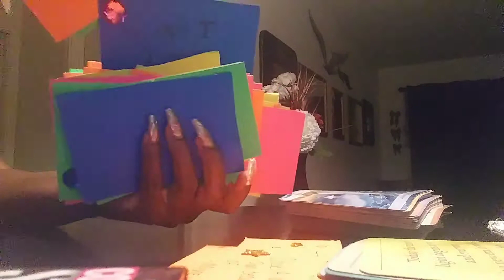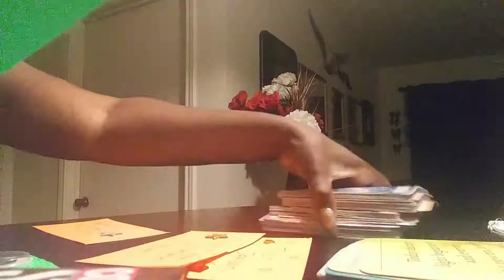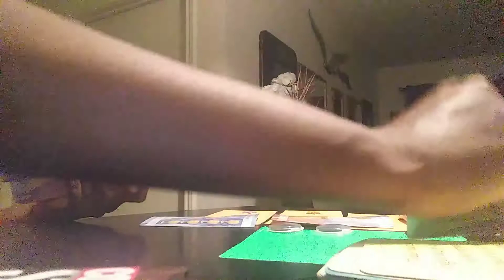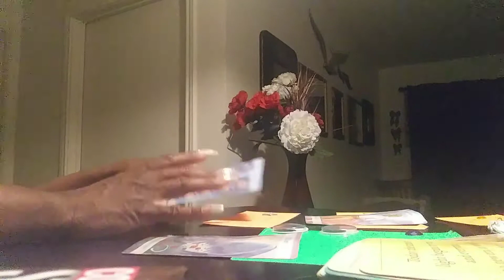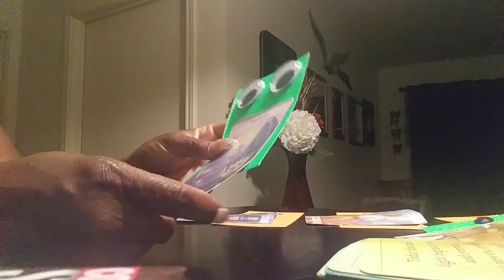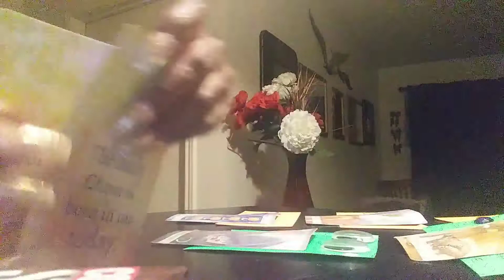ARIES WHO CHOSE WHO FOR MONEY WHO'S COMMITTED TO SOMEONE THEY DON'T WANT CAUSE THEIR FAMILY RACIST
This video 03/ 16/20